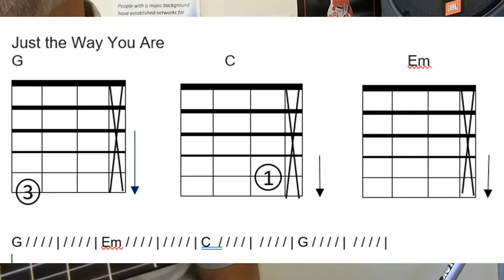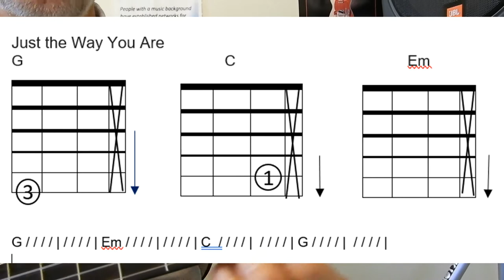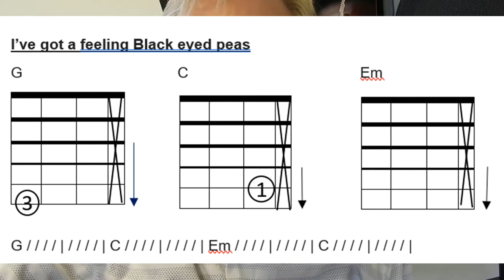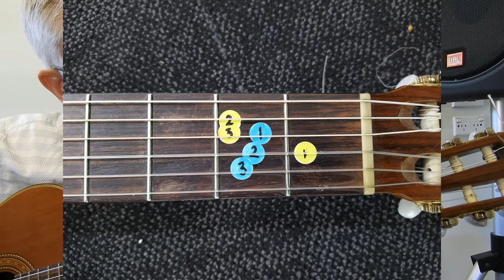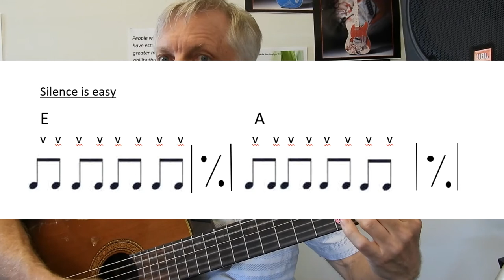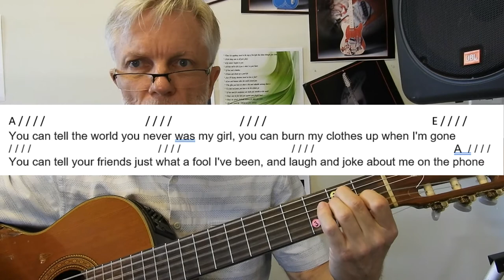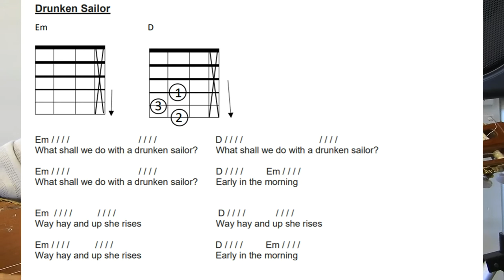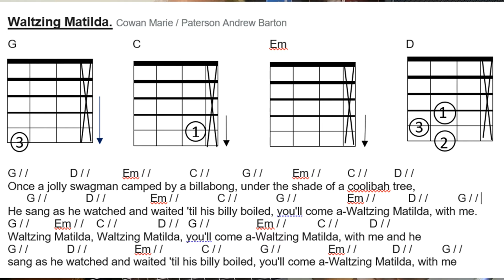Free Lesson and Resources for Guitar Teachers | Chords for Young Beginners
It can be a struggle to come up with new ideas and different methods to teach young kids how to play guitar.

In this video I provide free lessons, tips and resources on how to teach young beginners guitar, the fun, easy way!  This tutorial will give you a bunch of ideas on how to teach kids chords using easy and recognisable songs.